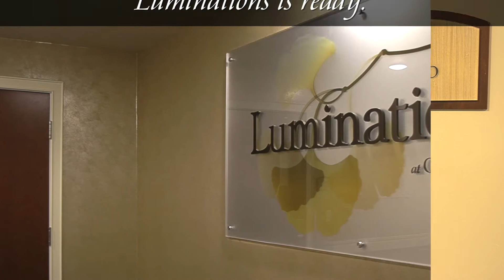Introducing Luminations at Grand Living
Experience a completely new and innovative approach to memory care at Grand Living at Lake Lorraine.